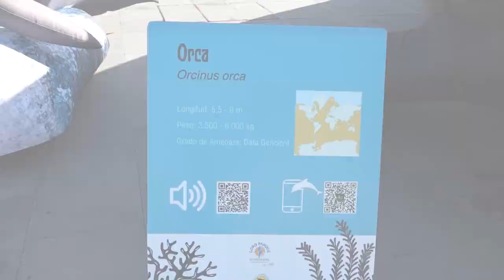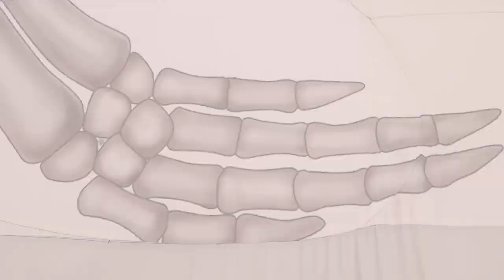🎦ℹ️ Informativos Canal | 10 Presentación de la exposición itinerante de cetáceos | ADEJE